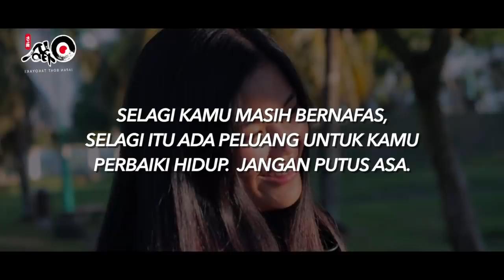Putus Asa : Hidup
Jangan pernah putus asa, sesuatu yang lebih besar sedang menanti..

Penaja utama :
Japan Boat Takoyaki

Credit song :
1. DAN - Sheila On 7 Piano Cover (Slow)
2. Andai Aku Bisa - Chrisye Cover by Nadia & Yoseph
3. Kisah Cinta Kita - HAFIZ SUIP